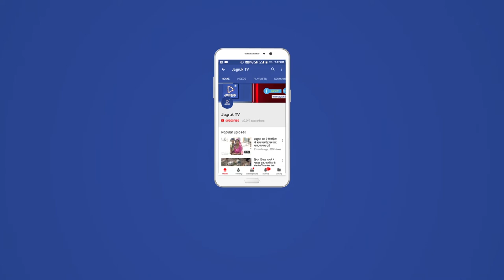JAGRUK TV : जोधपुर : मारवाड़ में छाने लगी धुंध बर्फबारी से मौसम सर्दी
मारवाड़ में छाने लगी धुंध
माउंट में पारा 6 डिग्री पहुंचा, उत्तरी भारत में हो रही बर्फबारी के असर से ठंड बढ़ी
जोधपुर। देश के उत्तर भारतीय इलाकों में हो रही बर्फबारी के असर से मारवाड़ में एक बार फिर मौसम बदल गया है। सर्द हवा बढऩे से कुछ ठंड का अहसास होने लगा है। पांच-छह दिन पहले दिन में तपिश बढ़ सी गई थी लेकिन अभी दो दिन से जम्मू कश्मीर व हिमाचल प्रदेश में हुई बर्फबारी से मौसम में बदलााव आया है। जोधपुर शहर में शनिवार सुबह हल्की धुंध छाई रही लेकिन सूरज निकलने के साथ वह भी छंट गई। सर्दी बढऩे से किसानों के चेहरों पर रौनक देखी जा रही है।